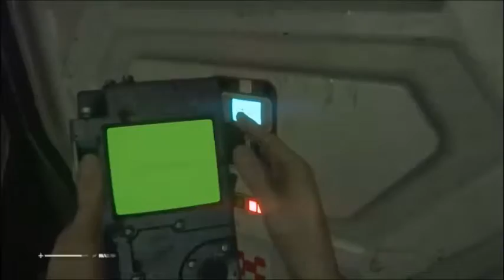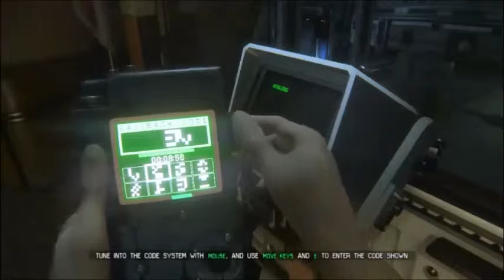Jon Plays Alien Isolation Episode 27: joe the friendly robot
its like casper but not as heartwarming of a tale